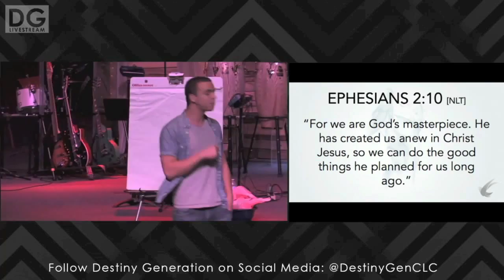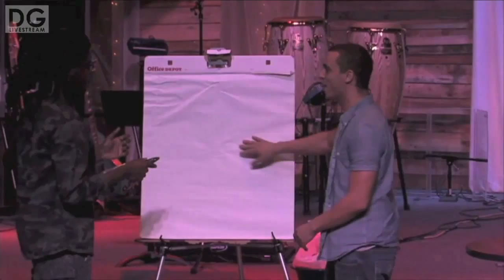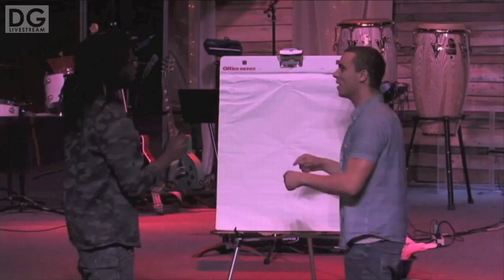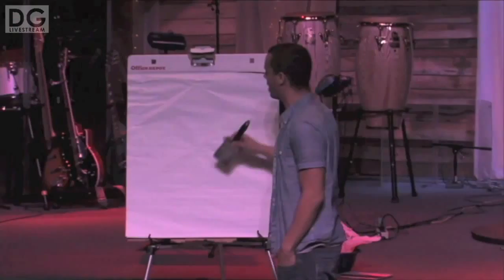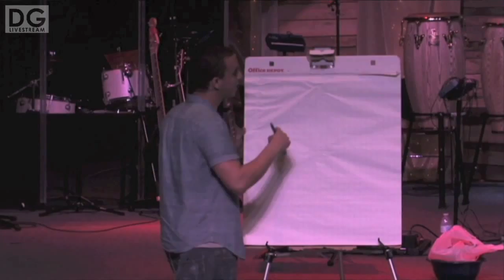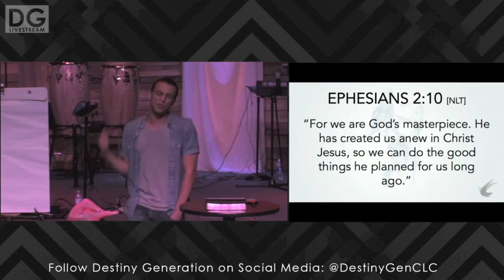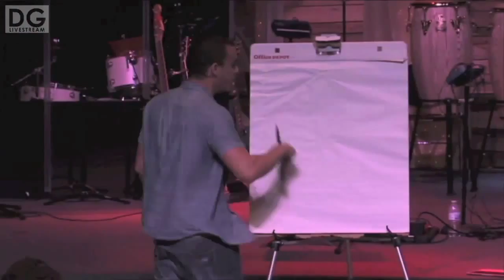Destiny Generation | Holy Spirit pt 5 | HD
October 7th, 2015 | Pastor Josh McCrorie
Follow us on @DestinyGenCLC on Twitter and Instagram!

If you can't join us in person be sure to join us via livestream Wednesday Nights at 7pm!